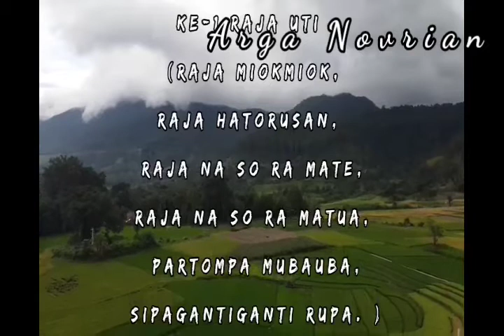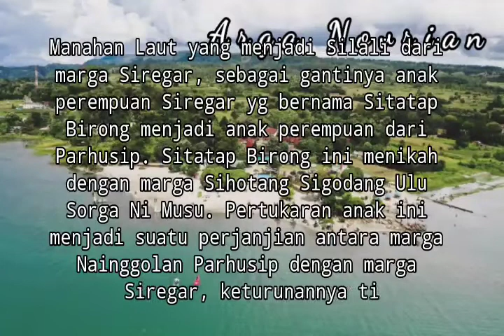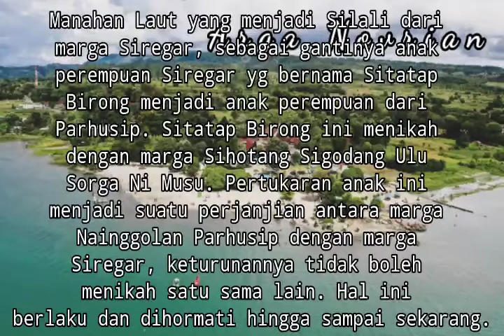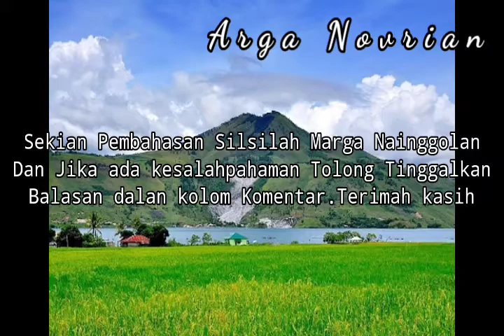Silsilah Marga Nainggolan,Pusuk,Buaton,Nahulae